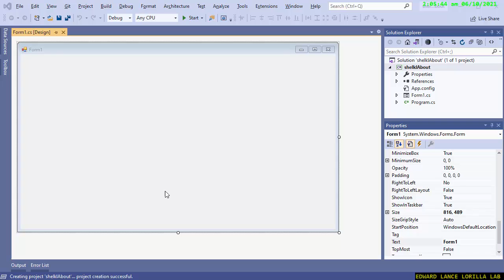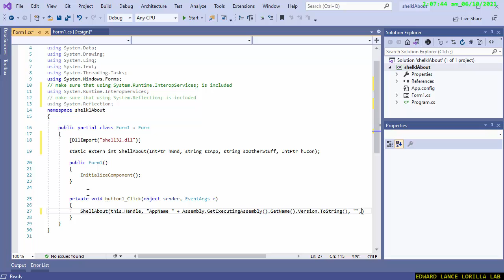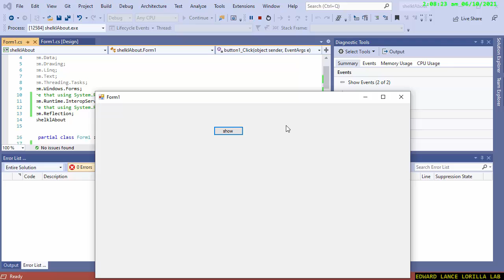【Visual Studio Visual Csharp】Shell About Dialog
Source Code:
with ❤ by Edward Lance Lorilla